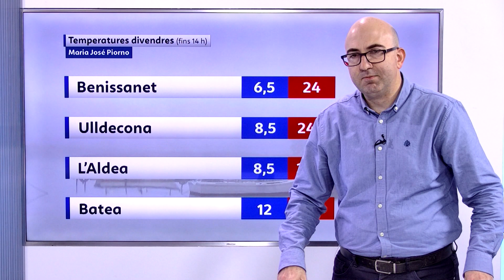El Temps (15/03/2024)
Darrer cap de setmana de l’hivern marcat per temperatures màximes superiors als 25 graus i ambient primaveral amb presència de boires matinals, i intervals nuvolosos durant el dissabte i diumenge. Vent en calma i mar tranquil·la.